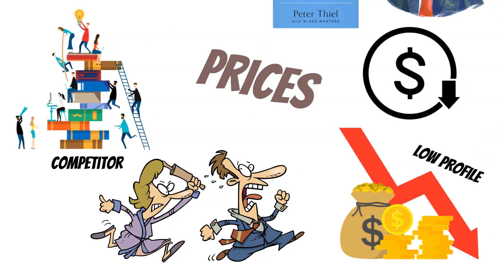book binder|Zero To One Book Summary In Urdu/Hindi | Peter Thiel | Startup Motivation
Assalam-o-Alikum
Welcome to Book Binder
"Get a quick and comprehensive understanding of Peter Thiel's 'Zero to One' with this book summary video! In this groundbreaking work, Thiel lays out his vision for the future of technology and entrepreneurship. Discover the key takeaways and lessons that will change the way you think about innovation, competition, and success. Learn how to turn your ideas into realities and achieve breakthroughs in your field. Don't miss this opportunity to gain insights from one of the most influential tech visionaries of our time."

Zero To One Book Summary In Urdu/Hindi | Peter Thiel | Startup Story | Book Binder